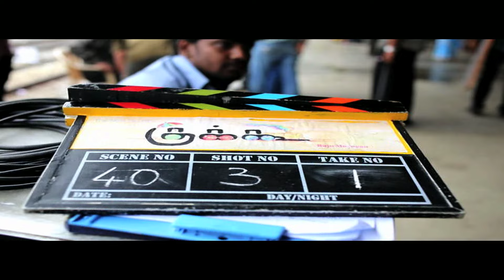Making of Enda Mapla Song - Cuckoo | Featuring Dinesh, Malavika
"Making of Enda Mapla Song"

Movie: Cuckoo
Starcast: Dinesh, Malavika
Director: Raju Murugan
Composer: Santhosh Narayanan
Singer: Gana Bala, Sathish, Dhee
Lyricist: Gana Bala, RK Sundar
Producer: Shanmugam
Banner: Fox Star Studios
Label: Think Music